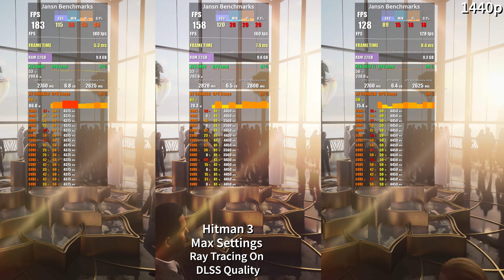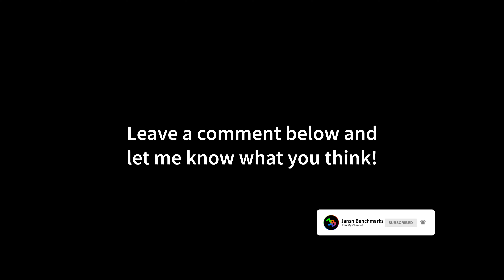RTX 4090 vs RTX 4080 vs RTX 4070 Ti | REAL Test in 15 Games 1440p | Rasterization, RT, DLSS 3.0 FG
00:00 It's real and not fake - if you need any further proof check out my channel
00:09 God of War
00:42 Marvel's Spider-Man Remastered - TAA
01:06 Marvel's Spider-Man Remastered - DLSS 3.0 Frame Generation
01:25 Witcher 3 NextGen - Ray Tracing ON - TAAU
01:50 Witcher 3 NextGen - Ray Tracing ON - DLSS 3.0 Frame Generation
02:15 Witcher 3 NextGen - Ray Tracing OFF - TAAU
02:45 Call of Duty Modern Warfare 2 (2022)
03:40 Red Dead Redemption 2 (Vulkan)
05:40 Far Cry 6
06:36 Hitman 3 (DLSS Quality)
08:21 Assassin's Creed Valhalla
09:40 Horizon Zero Dawn
11:42 DOOM Eternal
12:12 Forza Horizon 5
13:42 Watch Dogs Legion
15:06 Cyberpunk 2077 (DLSS Quality)
16:06 Marvel's Guardians of the Galaxy
17:03 Metro Exodus Enhanced Edition (DLSS Quality)

GPUS:
RTX 4090
RTX 4080
RTX 4070 Ti
CPU: Ryzen 7 5800X3D
CPU-WATERCOOLER:
RAM: 32GB
Mainboard:
Power Supply:
Mouse:
Mousepad:
Keyboard:
Headset:
My Ultrawide Gaming Monitor:
My Office Monitor
My 4K OLED HDR TV:

MY RECORDING/STREAMING PC:

CPU: Ryzen 7 5800X
RAM:
Mainboard:
Capture Card:

Ada Lovelace is the codename for a graphics processing unit (GPU) microarchitecture developed by Nvidia as the successor to the Ampere architecture, officially announced on September 20, 2022. It is named after English mathematician Ada Lovelace who is often regarded as the first computer programmer. Nvidia announced the architecture along with the new GeForce 40 series consumer GPUs and the RTX 6000 Ada Generation pro workstation graphics card. The new GPUs were revealed to use TSMC's new 5 nm "4N" process which offers increased efficiency over the previous Samsung 8 nm process used by Nvidia for consumer GPUs.